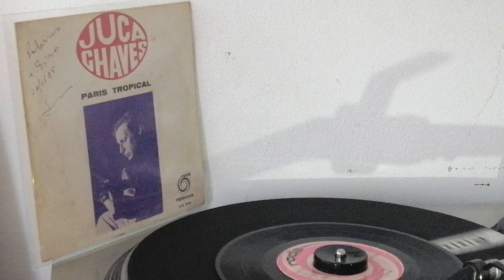Juca Chaves-Take Me Back To Piauí